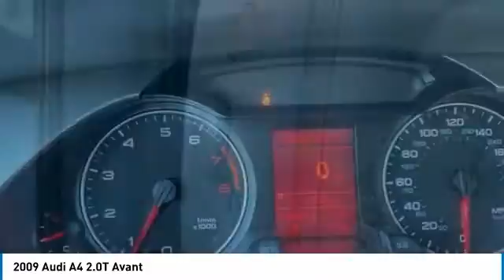2009 Audi A4 Lynchburg VA SB8058A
2009 Audi A4 2.0T Avant

This 2009 Audi A4 2.0T Avant in features: Odometer is 14661 miles below market average! 2.0L 4-Cylinder TFSI DOHC quattrobrbrbrReviews:br  * If you want a fun-to-drive convertible that doesnt skimp on luxury, the 2009 Audi A4 Cabriolet is a viable alternative to the omnipresent BMW 3 Series. Soft-top purists will find this is one of the last of the breed. Source: KBB.combrbrStock numbers starting with VA are located at Terry Auto Outlet at 2828 Candlers Mtn Rd, Lynchburg, VA. Stock numbers starting with CC are located at Terry Clearance Center at 18145 Forest Rd, Lynchburg, VA Stock numbers starting with SB are located at Terry of South Boston at 1426 Wilborn Ave South Boston, VA. All other stock numbers are located at Terry VW Subaru at 19134 Forest Rd, Lynchburg VA 24502.